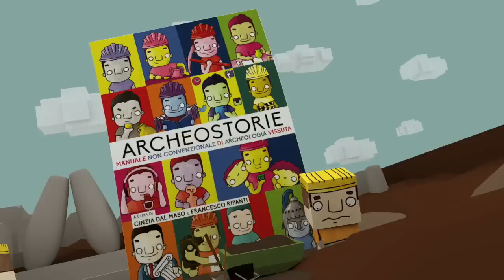Una nuova speranza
Il trailer del nostro nuovo magazine online sulla pubblicato archaeology, e del corrispettivo Journal scientifico

A cura di Giuliano De Felice
Disegni di Francesco Ghizzani